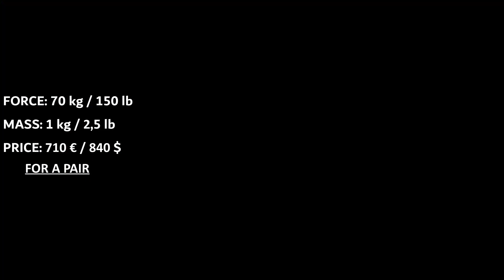PROTON by Polish Bionics - Kickstarter promo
(eng subtitles) (polskie napisy) (Deutsche Untertitel)

Presenting the PROTON - the world's first affordable, yet powerful exoskeleton. It took the team of Polish Bionics 5 years of prototyping and testing, but it's finally here!